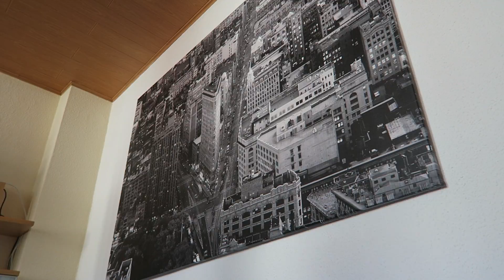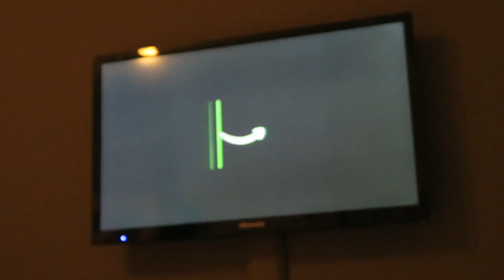1 tru Handwerker - DailyYooNessa #527 - YooNessa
Postfach für Pakete und Päckchen:

Vanessa Wolf
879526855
Packstation 115
44263 Dortmund

Postfach für Briefe:

Vanessa Wolf
Postfach 30 06 26
44263 Dortmund

♥ SNAPCHAT▸ Yoonessa

Introlied: Alessia Cara - How far I'll go